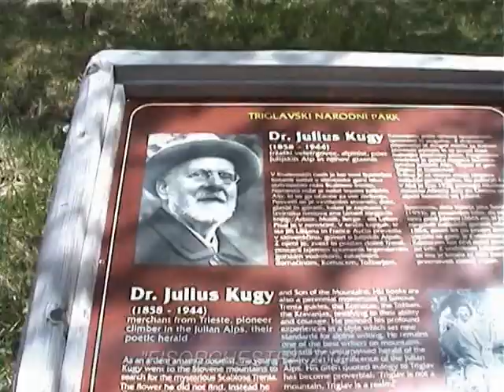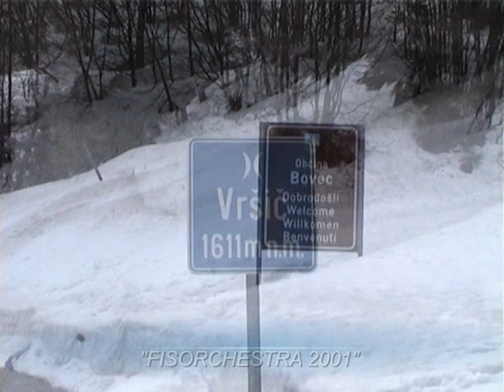"FISORCHESTRA 2001" in medley di canzoni slovene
"Fisorchestra 2001"  in un piccolo"medley"  tra le tante tradizionali canzoni slovene scelte da Felice Cernecca, valido musicista di "Fisorchestra 2001". Questo, ne è un piccolo assaggio. Fisorchestra 2001" era così composta: Graziano Fillini, Giuseppe Loffredo, Silvano Vidmar (direttore), Mario Sossi, Giovanni Bajcic, Noemi Simonit, Angelo Roberto, Felice Cernecca, Mario Comar gabriella Goglia, Fulvio Zigante e Marino Zulian. BUON DIVERTIMENTO A TUTTI .